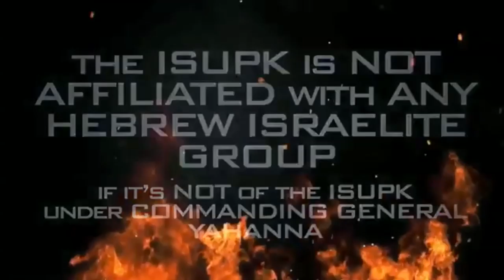RACE vs RELIGION